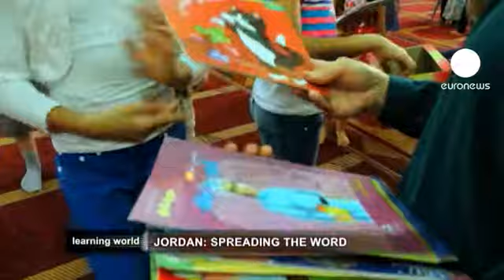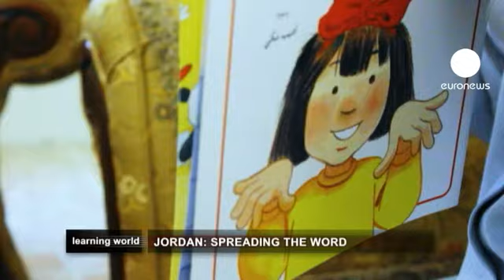euronews learning world - ثلاث مبادرات للتشجيع على القراءة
تقدر مؤسسة الفكر العربي أن معظم الناس في العالم العربي يخصصون أقل من ست دقائق في السنة لمطالعة كتاب.
هناك بعض المشاريع للعودة الى القراءة. سنهتم بمبادرتين في بولندا والأردن تساعدان على القراءة في أوساط الشباب، وسنتحدث إلى خبير.

ok  المشروع البولندي

المشروع البولندي يشجع على القراءة من البداية وذلك في اجابة عن الاسئلة حول كيف يمكن أن تعلم طفلك القراءة . هل يتم ذلك في وقت مبكر؟ او في الواحدة من العمر؟ او عندما يبلغ الوليد ستة أشهر؟ او عند الولادة؟ او حتى قبل ولادته؟

 ووفقا لمؤسسة " أي بي سي 21 "فان النتائج مشجعة بعد عشر سنوات من الحملة التي قامت بها من اجل حث الناس على القراءة لابنائهم. فقد اصبح  54٪ من الآباء البولنديين يقراون بانتظام لأبنائهم،  و 20٪ يفعلون ذلك كل يوم.

ok استاذ اللغات في الجامعة الفرنسية: الامر يتوقف على ثراء القاموس العقلي الشفهي للطفل

إذا كانت القراءة في وقت مبكر أمرا جيدا، فكيف يتم ذلك؟ هل بتعلم أصوات الحروف، اوالتعرف الى الكلمة أو ماذا؟ يقول" ألان Bentolila، أستاذ اللغات في جامعة باريس ديكارت في هذا الصدد ان عندما نبدا في تعليم القراءة في فرنسا او في غيرها لدينا طفل عمره ست سنوات وهو قد تعلم خلال ست سنوات الكلام. ولفهم الاخرين فانه كون قاموسا عقليا شفهيا.ةفما هو القاموس العقلي الشفهي؟ انه قاموس او تسلسل اصوات. مثلا طاولة تطابق معنى. وهكذا عندما ننطق طاولة سيتلقى الطفل الاصوات المكونة للكلمة وسيعرف معناها. والامر يتوقف على ثراء القاموس العقلي."

ok تجربة مؤسسة "نحب القراءة " الاردنية

في احد مساجد العاصمة الاردنية عمان يستمع الاطفال الى حكاية اليوم.
للوهلة الاولى يبدو الامر عاديا. الا انه يمثل ثورة في الاردن.
ففي هذا البلد لم يقرا طفل من اصل ثلاثة قصة للاستمتاع بها.
منذ ست سنوات ارادت رانا دجاني ان تضع حدا لعزوف الشباب العربي عن القراءة فانشات مؤسسة" نحب القراءة".

للوقوف على نجاح مبادرة رانا يجب الذهاب الى قرية ماحص. ولانها لا تستطيع نصح كل الامهات في الاردن اقامت رانا مئة مكتبة منتشرة في البلاد وكونت سفيرات بلغ عددهن حتى الان خمس مئة واربعا وثلاثين امراة سيتولين تدريب الاطفال على القراءة بطرقهن الخاصة.

مؤسسة " نحب القراءة" اعادت الى الشباب العربي حب القراءة. وقد تم انشاء مؤسسات على غرارها في مصر ولبنان والمملكة العربية السعودية.